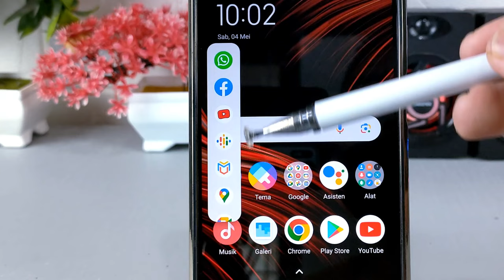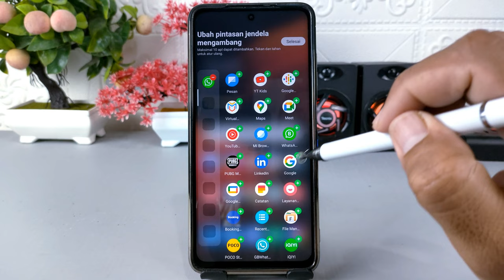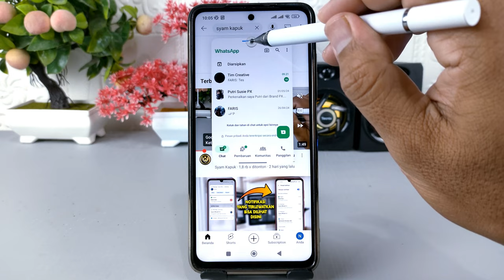Cara Menampilkan Aplikasi Pada Sisi Layar Di Hp Xiaomi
Assalamualaikum apa kabar teman-teman semua, di video ini saya share ke kalian semua cara menampilkan menu aplikasi pada sisi layar di HP Xiaomi.

Cara ini sangat berguna ketika kita ingin menjalankan aplikasi di saat sedang menjalankan aplikasi lainnya tanpa harus keluar terlebih dahulu.
Misalnya saya sedang menonton video di YouTube kemudian ingin membuka aplikasi WhatsApp, maka tinggal swipe saja ke kanan untuk membukanya.
Dan untuk melakukannya ini sangat mudah sekali,silahkan simak video tutorialnya,

Terima Kasih